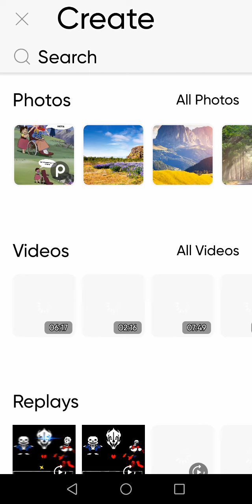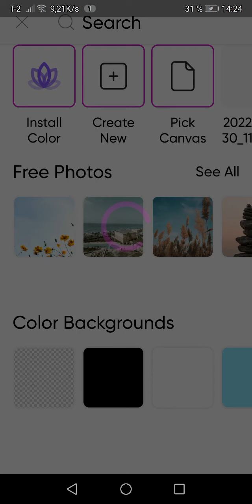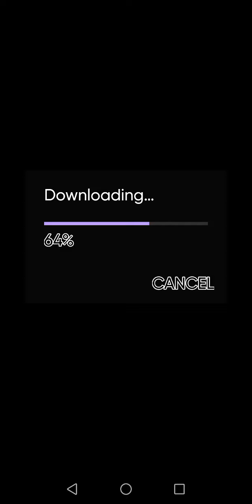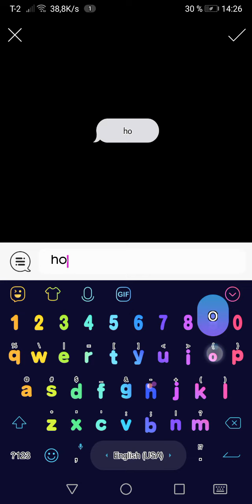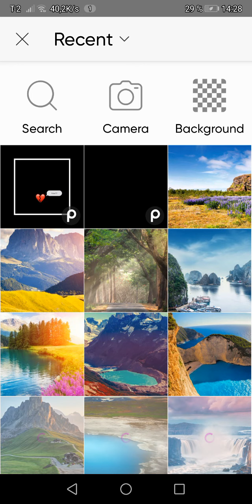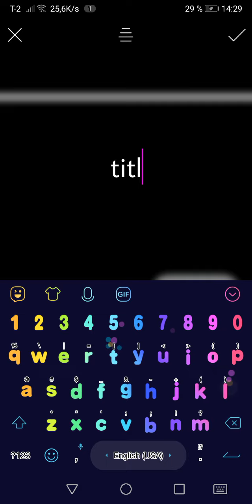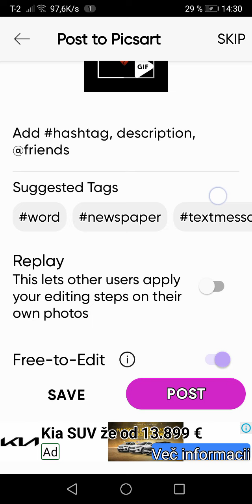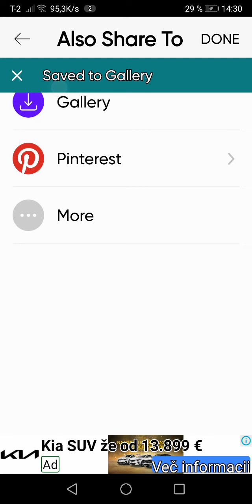how to create costume title for video(phone)